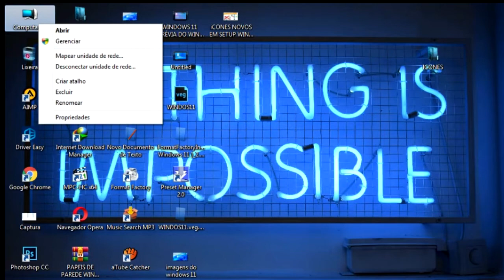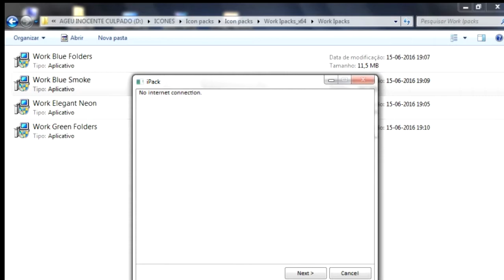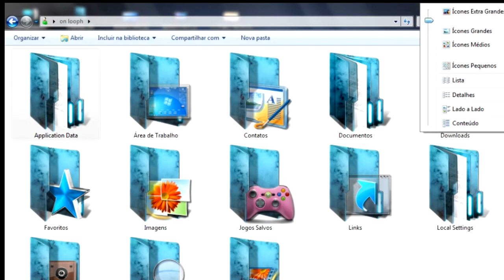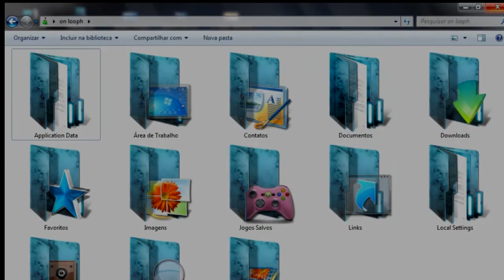ICONES NOVOS NO WINDOWS 7, 8, 10, 11 PACK SETUP, BAIXE!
ICONES NOVOS PARA O WINDOWS 7, 8, 10, 11 DISPONIVEL PARA DOWNLOAD.
WINDOWS 64X & 84X
PACK SETUP
ICNES:
Work Blue Folders
Work Blue Smoke_x86 & x64
Work Elegant Neon_x86 & x64
Work Green Folders_x86 & x64

                                            💡 VEJA TAMBEM!

how to download Icons forr windows?
how to download Icons
Icons folder

Help!
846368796